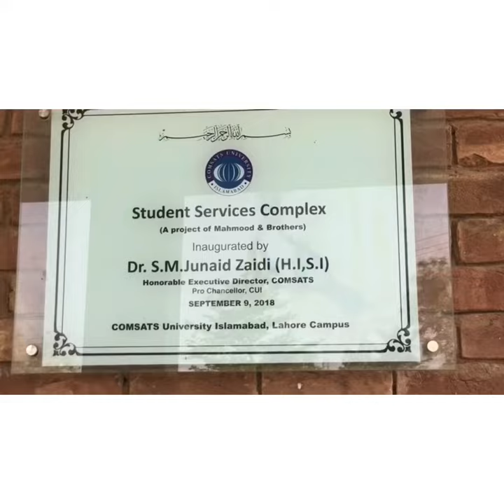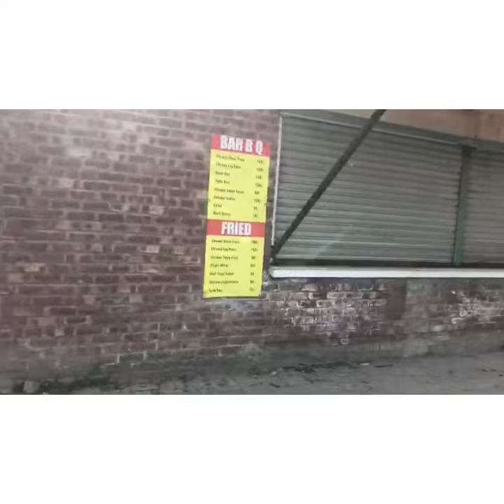Short Tour of Comsats Lahore Campus Part 1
Hello